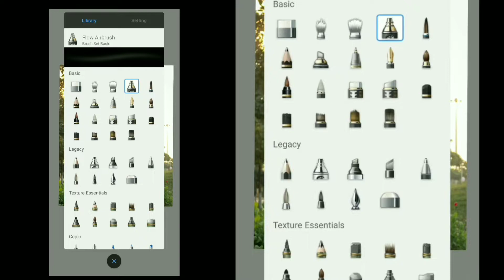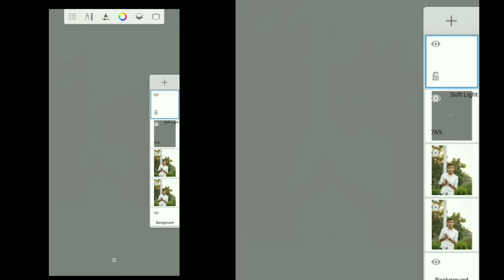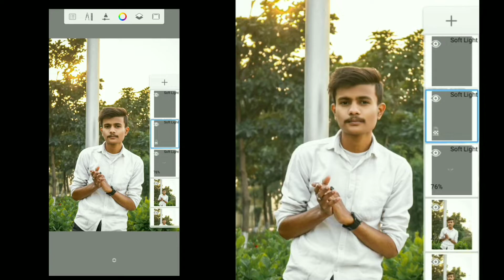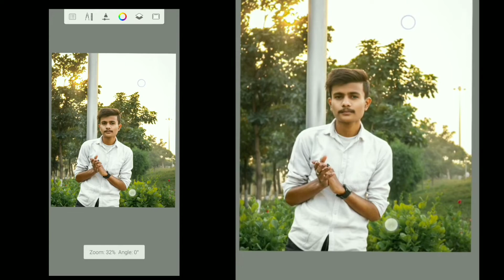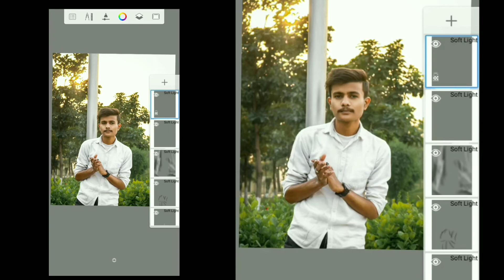Perfect way to do Dodge & Burn in Phone| Latest trick|कोइ नही बतायेगा | Rk editing pictures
In this video i am going to tell you how to edit this pic in simple way ✌🏻❤️